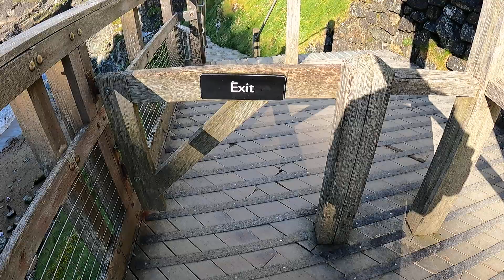Exit stairs from Tintagel castle Cornwall 27th July 2024